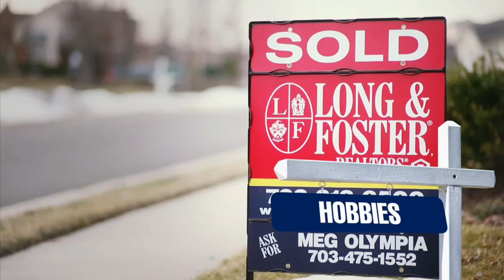Meg Olympia, Realtor Long & Foster